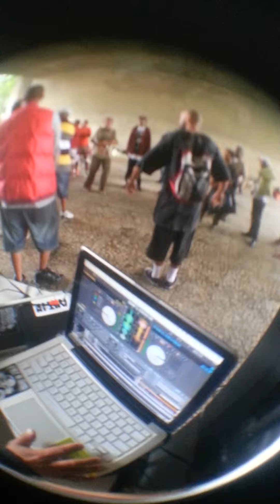@guerrilhaurbana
Vale do Anhangabaú - 24/12/2014